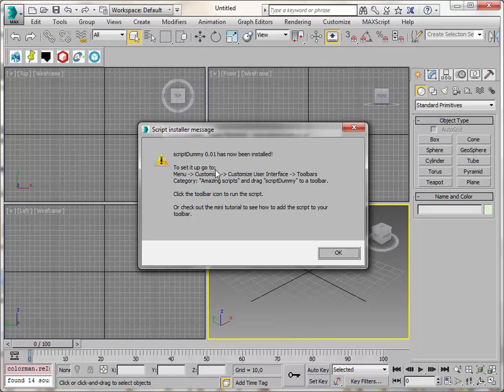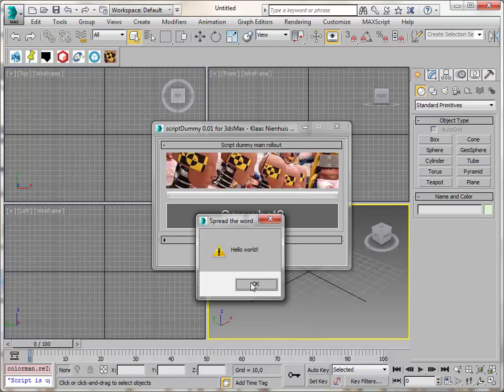Install maxscript with mzp file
Install a maxscript in 3ds Max with an mzp file.